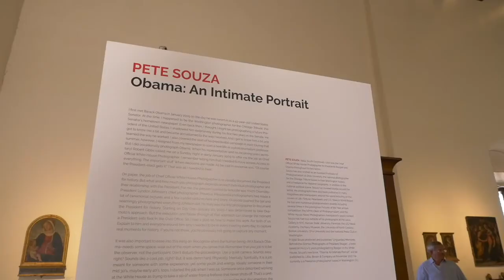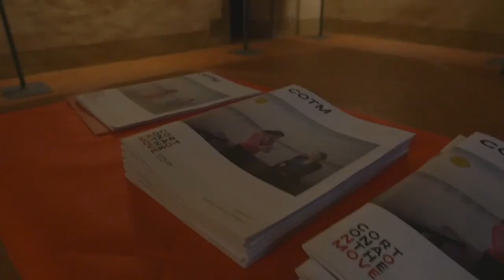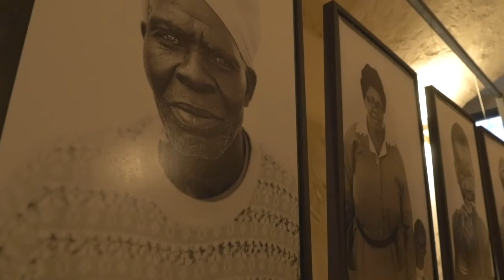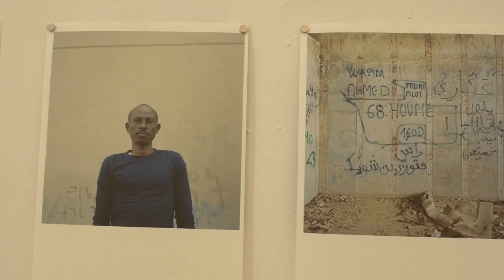Cortona On the Move, palcoscenico della fotografia contemporanea